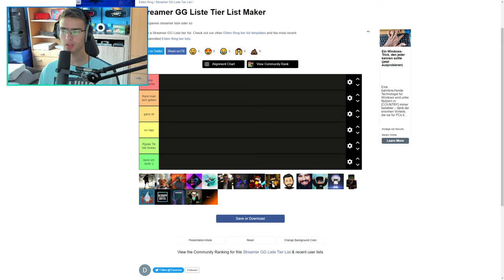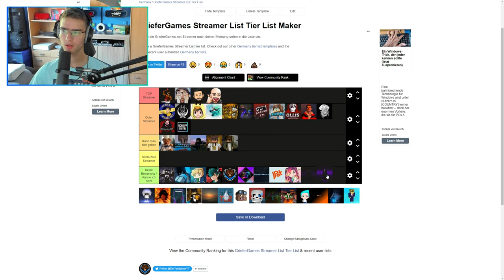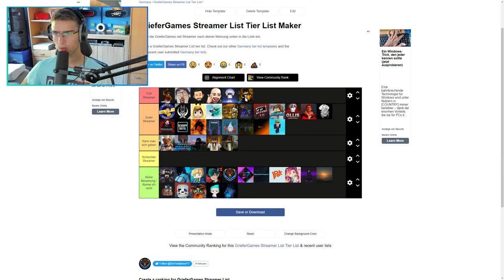GrieferGames Streamer bewerten! 😮 (+ kleiner Realtalk)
▬▬▬▬▬▬▬▬▬▬[ 🏆 Unterstützung 🏆 ]▬▬▬▬▬▬▬▬▬▬

▬▬▬▬▬▬▬▬▬▬[ 🏆 Unterstützung 🏆 ]▬▬▬▬▬▬▬▬▬▬

▬▬▬▬▬▬▬▬▬▬[ 🎮 Spiel 🎮 ]▬▬▬▬▬▬▬▬▬▬

▬▬▬▬▬▬▬▬▬▬[ 🎮 Spiel 🎮 ]▬▬▬▬▬▬▬▬▬▬

▬▬▬▬▬▬▬▬▬▬[ 🎭 Socialmedia 🎭 ]▬▬▬▬▬▬▬▬▬▬

▬▬▬▬▬▬▬▬▬▬[ 🎭 Socialmedia 🎭 ]▬▬▬▬▬▬▬▬▬▬

▬▬▬▬▬▬▬▬▬▬[ 🎥 Equipment 🎥 ]▬▬▬▬▬▬▬▬▬▬

▬▬▬▬▬▬▬▬▬▬[ 🎥 Equipment 🎥 ]▬▬▬▬▬▬▬▬▬▬